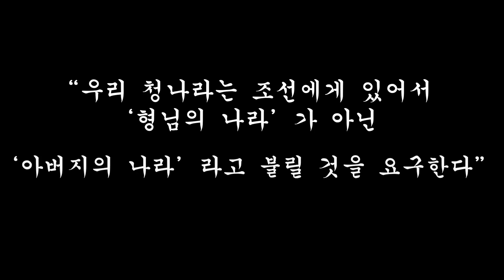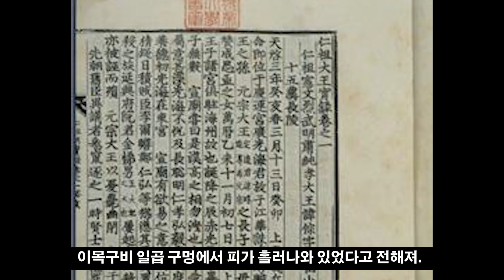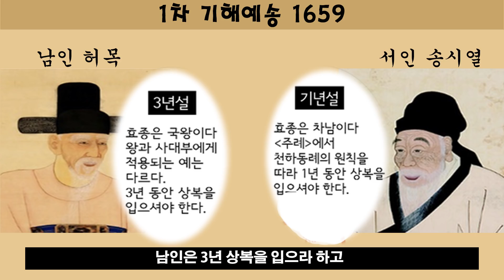조선역사상 최악의 굴욕. 삼배구고두례.(인조부터 숙종까지) 인조반정 병자호란ㅣ한국사요약 4편ㅣ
일화들과 영화로 알기 쉽게 만들었습니다.

인조반정으로 왕위에 오른 인조부터
정묘호란
병자호란

비운의 왕세자 소현세자,
효종 -현종
숙종시대의 장희빈 동이 순서대로 이어집니다.

어렵지 않은 우리의 역사.

*영상을 보신 후
이 영화를 보면 더 재밌습니다.

영화 남한산성

그날까지~